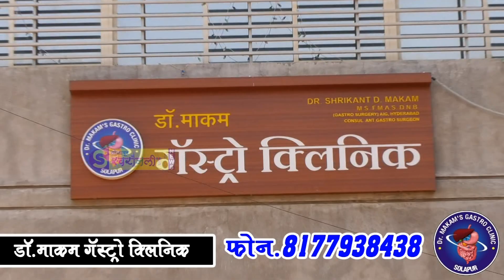वळसंग येथे हटगार कोष्टी समाजाचे जगद्गुरुना समाजाच्या वतीनं श्रद्धांजली अर्पण !